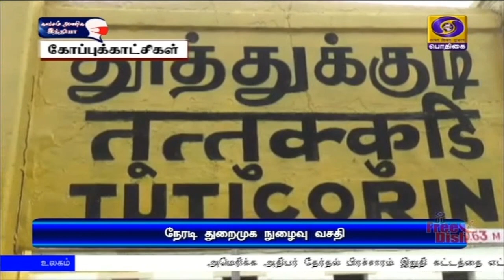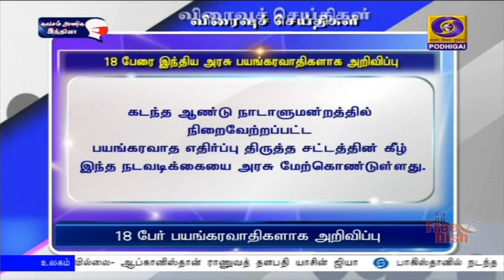பொதிகை இரவு 7.00 மணி செய்திகள் [27.10.2020]PodhigaiTamilNews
1)    ஊழல் தடுப்பு மற்றும் விழிப்புணர்வு  வாரத்தை முன்னிட்டு, மூன்றுநாள் தேசிய மாநாடு - காணொலி வாயிலாக தொடங்கி வைத்தார் பிரதமர் நரேந்திர மோதி

2)    நாடு முழுவதும் நவம்பர் 30-ஆம் தேதிவரை தளர்வுகளுடன் பொது முடக்கம்   நீட்டிப்பு -  மத்திய உள்துறை அமைச்சகம் அறிவிப்பு

3)   இந்தியா-அமெரிக்கா இடையே, ராணுவ தகவல் பரிமாற்ற ஒப்பந்தம் கையெழுத்து
** புதிய ஒப்பந்தத்தின் மூலம் இருநாடுகளுக்கிடையேயான தகவல் தொடர்பில் புது அத்தியாயம் தொடக்கம் - பாதுகாப்புத் துறை அமைச்சர் ராஜ்நாத்சிங்

4)   அரசின் தொடர் நடவடிக்கைகள் காரணமாக ஏழைகளுக்கு எளிதில் வங்கிச் சேவை கிடைக்கிறது - பிரதமர் நரேந்திர மோதி

5)   தொலைநோக்கு பார்வை, உறுதியான நடவடிக்கைகளால் நாட்டில்  எளிதில்  தொழில் தொடங்கும் சூழ்நிலை உருவாகியுள்ளது - வர்த்தகத் துறை அமைச்சர் பியூஷ் கோயல்

6)      திரிபுராவில் ஒன்பது தேசிய நெடுஞ்சாலைத் திட்டங்கள் - மத்திய அமைச்சர் நிதின் கட்கரி தொடங்கி வைத்தார்

7)   தமிழகத்தில் ஒரே நாளில் கொரோனா தொற்றிலிருந்து நான்காயிரத்து 29 பேர் குணமடைந்தனர் - புதிதாக இரண்டாயித்து 522 பேருக்கு பாதிப்பு